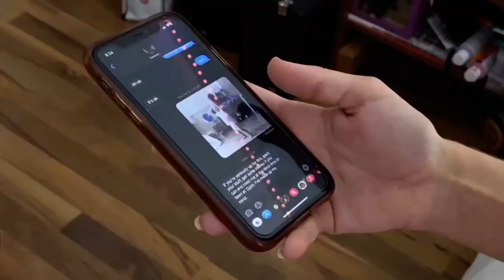Outliers - short film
"Outliers" is a short film I created with the help of my friends Logan Vorvis, and Emma Clark for my "Production Technology" course's final assignment.

Directed & Written by: Dylan Strickland
Co-Directed & Co-Written by: Logan Vorvis
Starring:
Dylan Strickland as Cameron
Emma Clark as Camila
Logan Vorvis as Waiter
Edited by: Dylan Strickland, Logan Vorvis
Cinematography by: Logan Vorvis, Dylan Strickland
Music Composed by: Logan Vorvis
Other Music Used: GRAE - Spinning